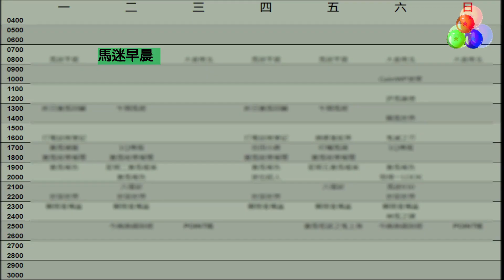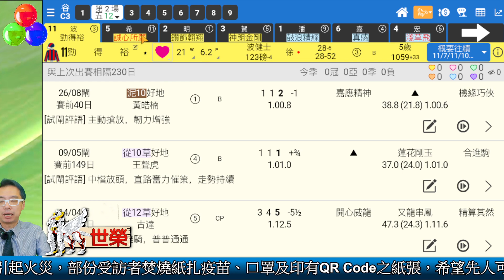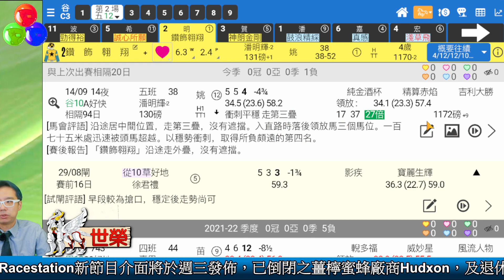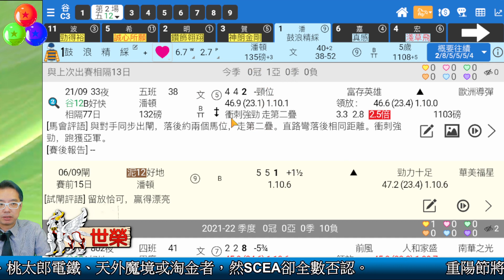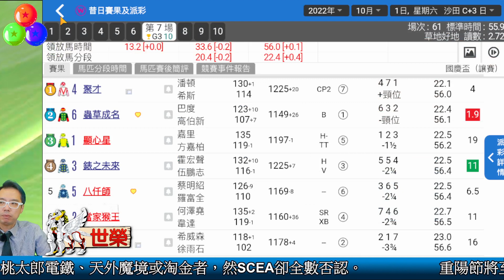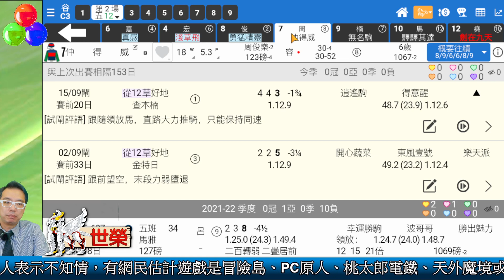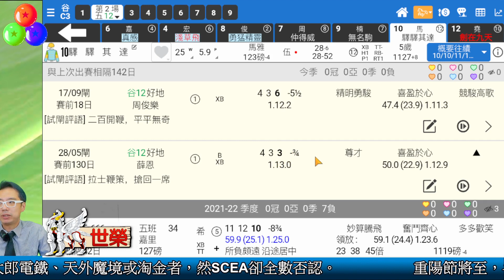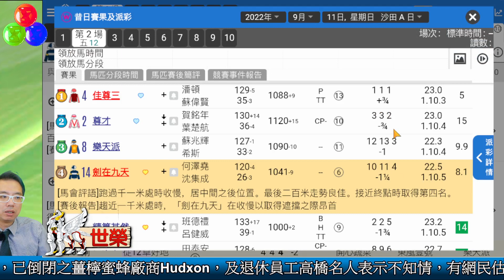🔔節目08🏇 世榮 賽馬│【馬迷早晨】(二)22.10.04│ ●二場早餐推介●HKJC 賽馬貼士